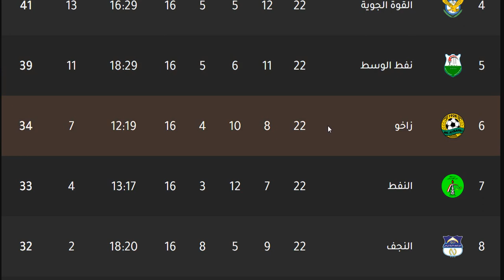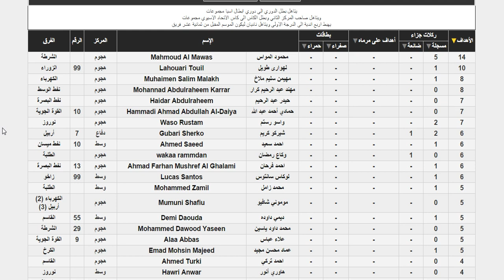ترتيب الدوري العراقي وترتيب الهدافين اليوم الاحد 20-2-2022 الجولة 22 - فوز الشرطة وفوز القوة الجوية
ترتيب الدوري العراقي اليوم وترتيب الهدافين الجولة 25 السبت 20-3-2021 - فوز القوة الجوية بالاربعة
 ترتيب الدوري العراقي اليوم وترتيب الهدافين الجولة 25 السبت 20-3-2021 - فوز القوة الجوية بالاربعة علي زاخو وفوز نفط الوسط علي الشرطة وهزيمة الشرطة امام نفط الوسط وهزيمة الحدود امام بغداد وفوز الديوانية علي النفط وهزيمة النفط امام الديوانية وفوز الطلبة علي القاسم في الجولة الخامسة والعشرون من الدوري العراقي 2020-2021

الدوري العراقي
نفط الوسط
الديوانية
القوة الجوية
الزوراء
الشرطة
الحدود
الميناء
اربيل
راخو
الطلبة
نفط ميسان
بغداد
نفط الجنوب
الصناعات الكهربائية
الكرخ
النفط
القاسم
الكهرباء
النجف
السماوة
نوروز
الصناعة
سامراء

ترتيب الدوري العراقي وترتيب الهدافين اليوم السبت 4-2-2022 - تعادل الديوانية امام الزوراء - تعادل الزوراء امام الديوانية